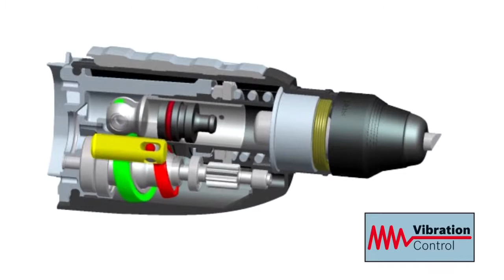Bosch GBH 2-28 DV Professional SDS+ Plus Rotary Hammer Drill